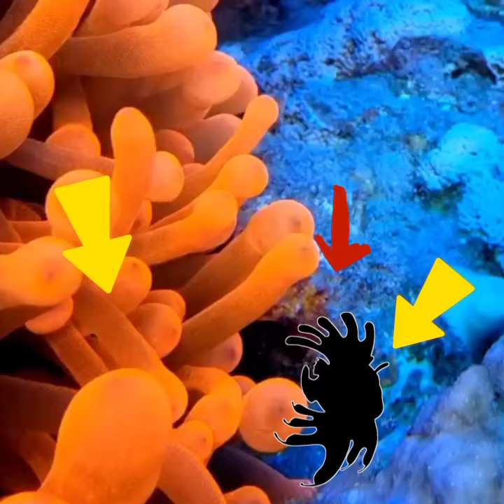match the image fish#shorts 🌊🏖️🐠💕fish#youtubevideo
This short video learns to pair fish images with their shadows and is made for entertainment only.
happy and fun..